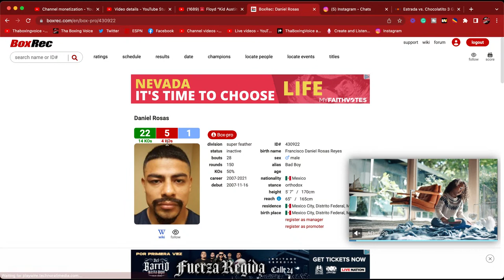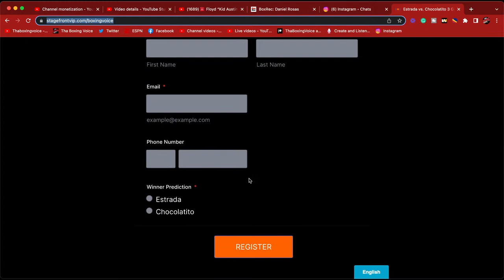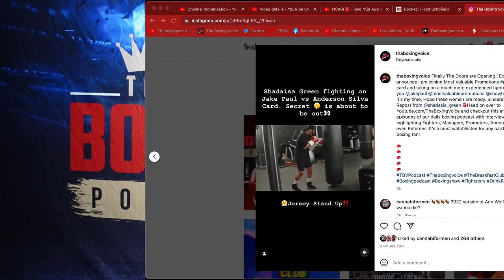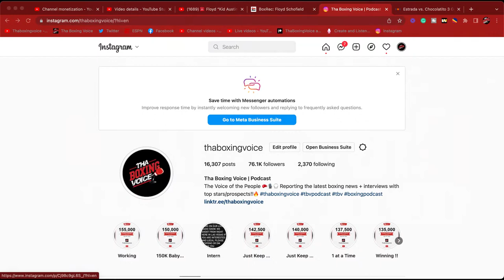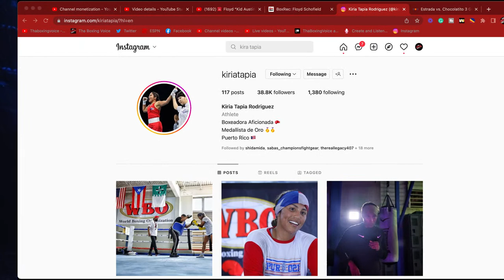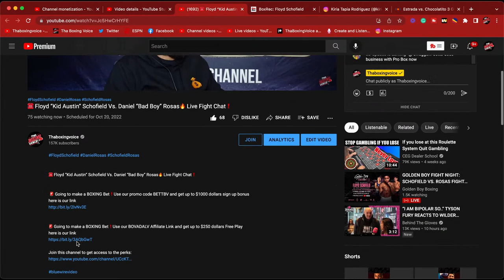☎️ Floyd “Kid Austin” Schofield Vs. Daniel “Bad Boy” Rosas🔥 Live Fight Chat❗️